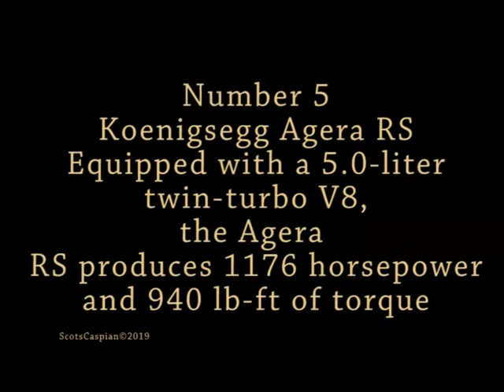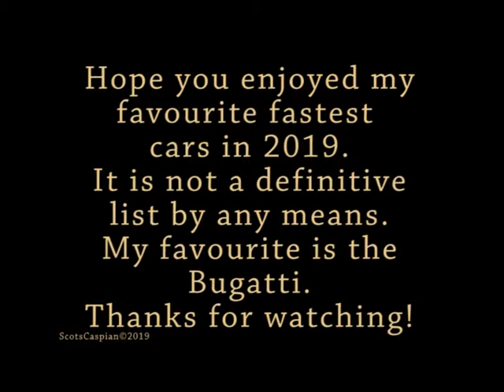My Fastest Cars in 2019. The Fastest Cars in the World?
These might not be the absolutely fastest cars ever but pretty amazing.
My favourite fastest cars in 2019.